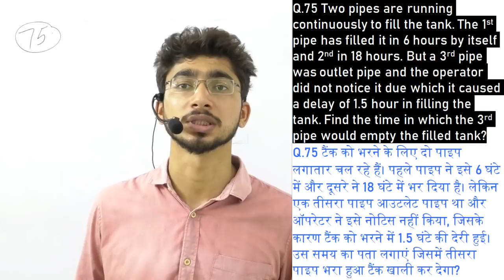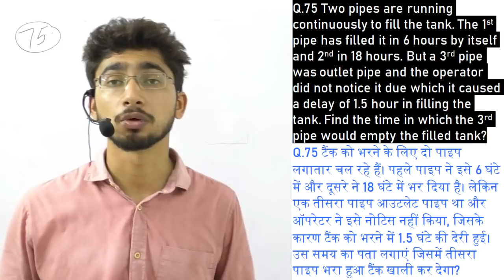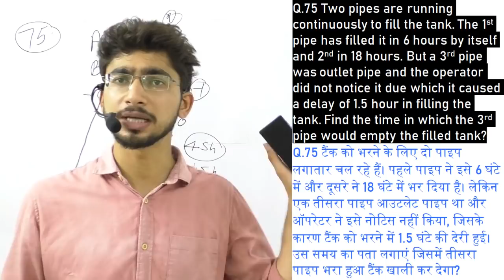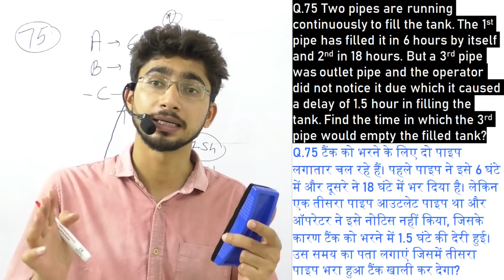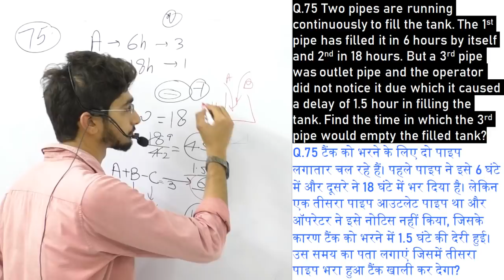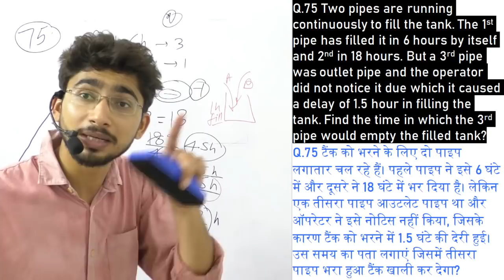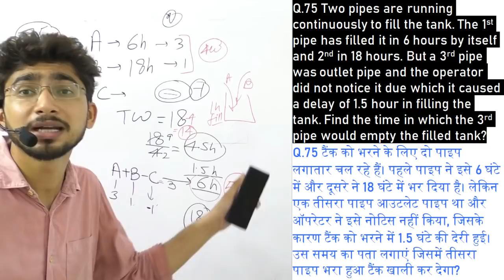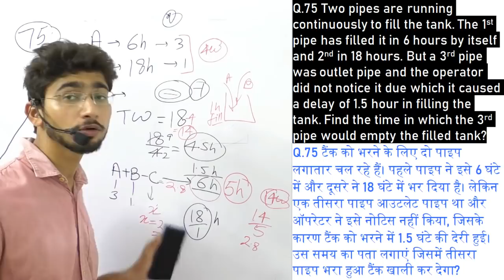New YouTube setup par first look of new chapter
New YouTube setup pe first look of new chapter.